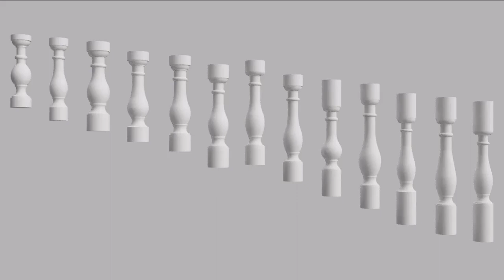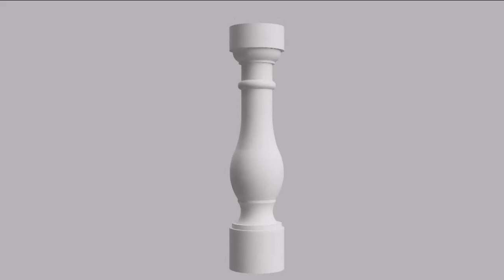baluster and table leg show reel